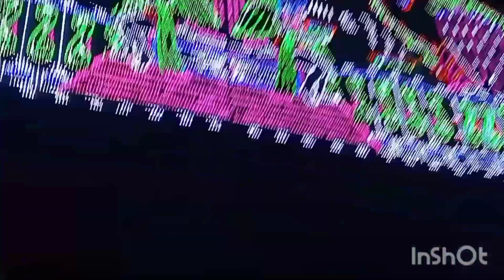shree shree manasha mondir monikut sthapon /jubinr gaan poribekhon vlog jutika's vlog